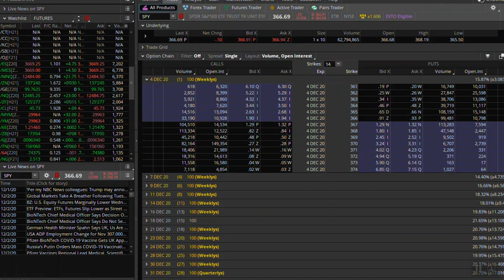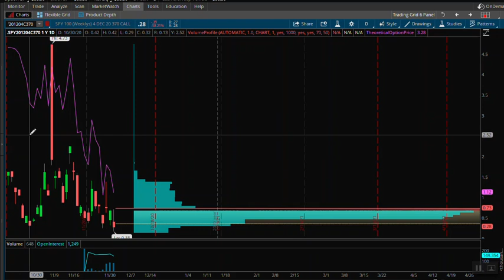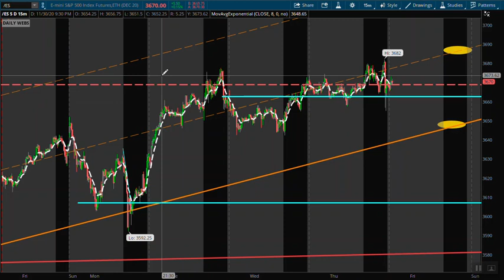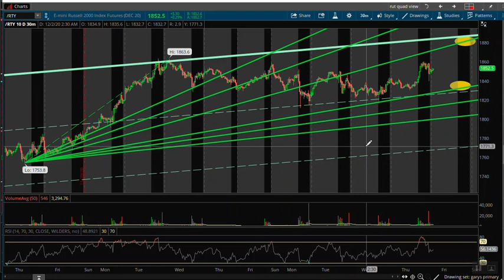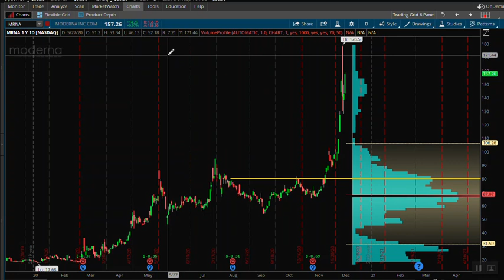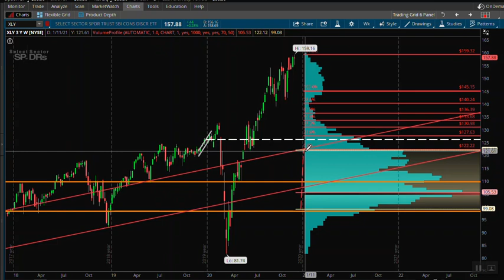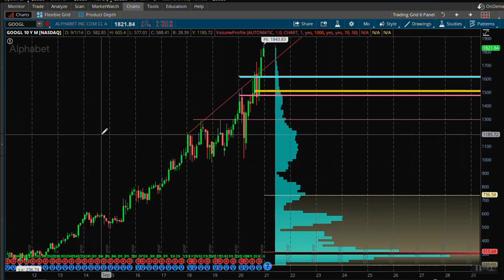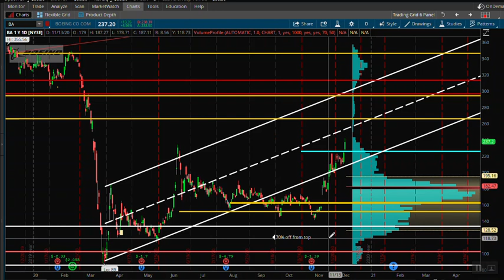They Want 3700 this week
Trends are still solid bullish but the nasdaq might be getting a short term bearish signal in the morning.  They crushed the 370 spy calls hard today.  Now lets see if they let it run higher now.  Flip side, they take all call premium down in the morning.  Market makers need a nice down move in the morning.